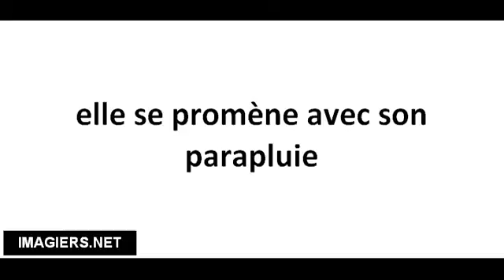Richtig Aussprechen # elle se promène avec son parapluie